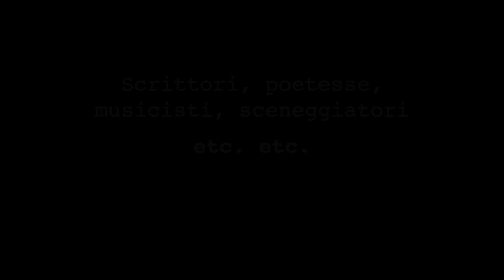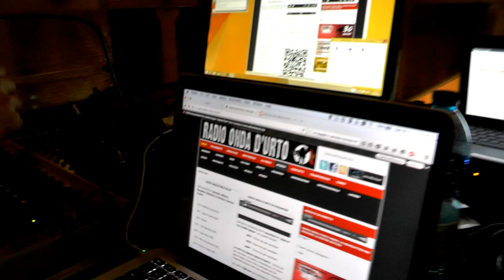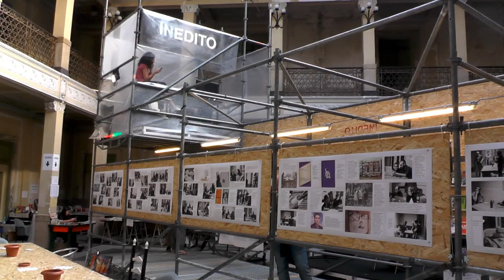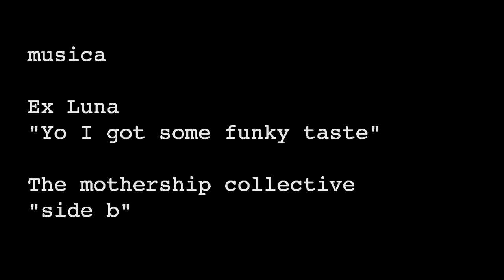InEdito 2015 | Etcetera Etcetera [videoreport]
InEdito, al terzo anno dalla sua nascita, è cresciuto, è cambiato, è esploso. Esplodendo ha perso una definizione netta, i suoi contorni si sono sfocati, frastagliati, ma allo stesso tempo la sua identità ha preso forma e si è fatta forte. InEdito aspira ad essere mostra, fiera dell’editoria, festival di letteratura, festa, mercato, simposio. È narrativa, saggistica, poesia, grafica, comunicazione, musica. È l’autore, l’editore, il libraio, il lettore. Ma non solo, è una Piazza, un luogo di scambio, di convivialità, di domande, è ciò che sogna di essere o che vogliamo che sia. Per tutto questo InEdito è Etcetera etcetera.